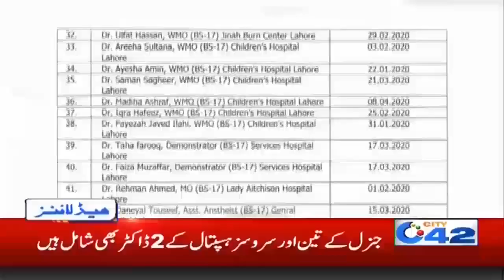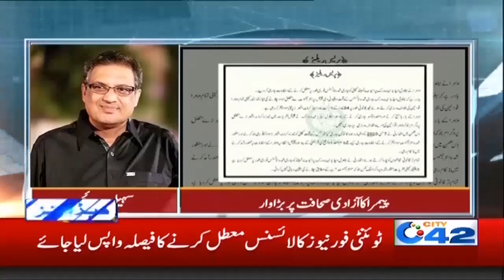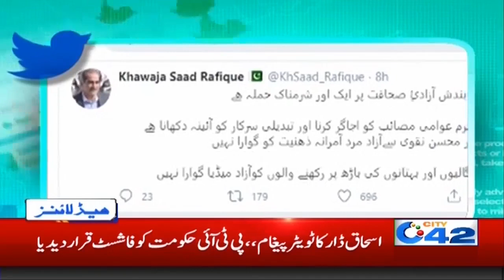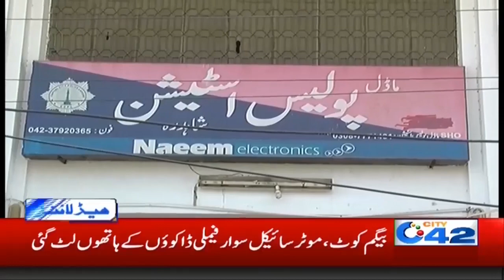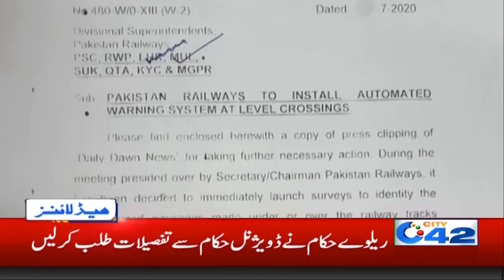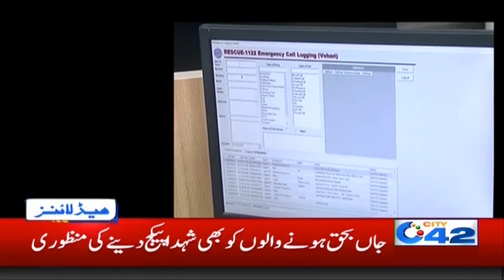7am News Headlines | 6 Jul 2020 | City 42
7am News Headlines | 6 Jul 2020 | City 42